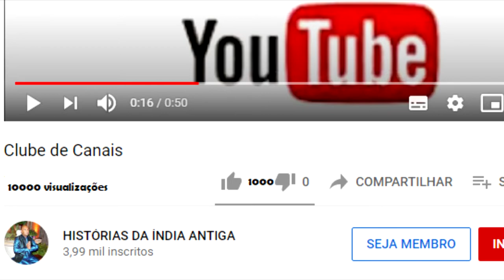GARUDA CARREGA O SÁBIO GALAVA